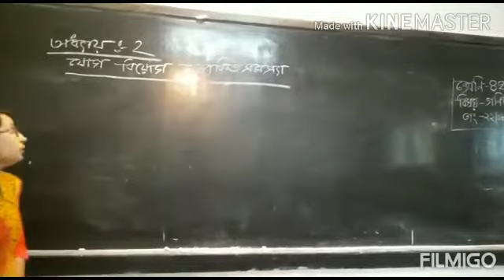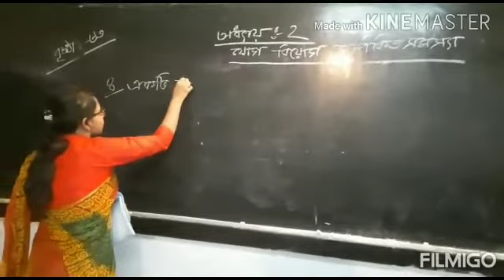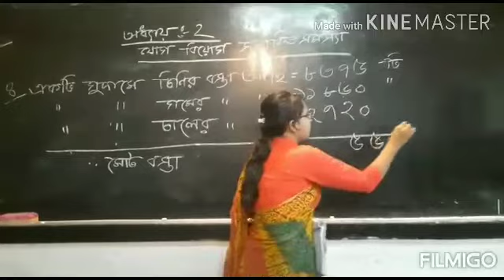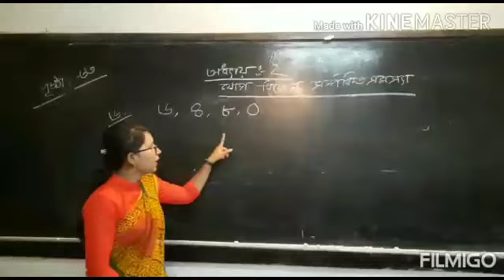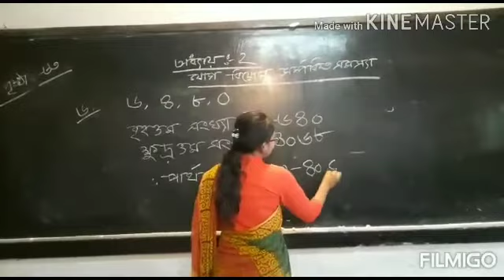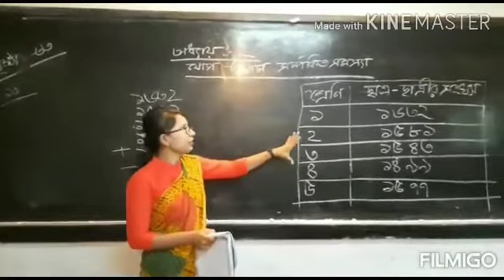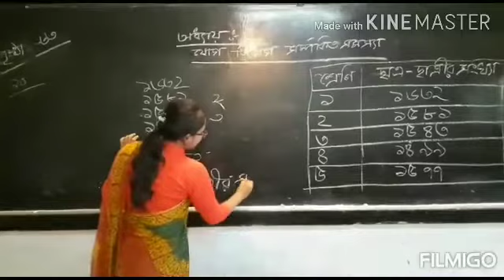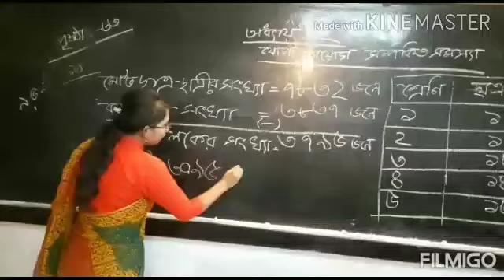সাবিনা ইয়াসমিন|| সহকারী শিক্ষক|| শ্রেণী:৪র্থ || বিষয়:গণিত